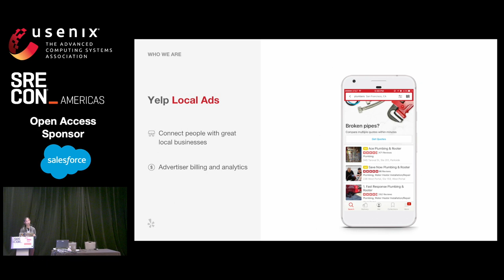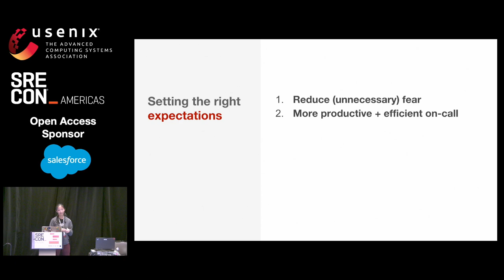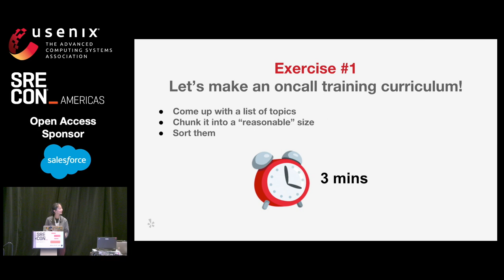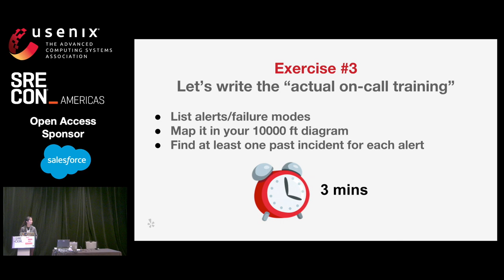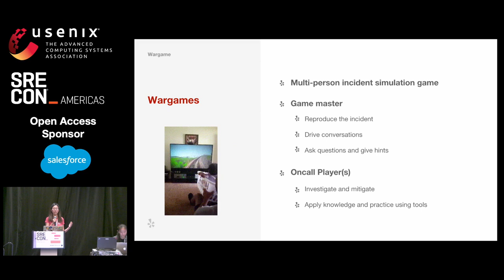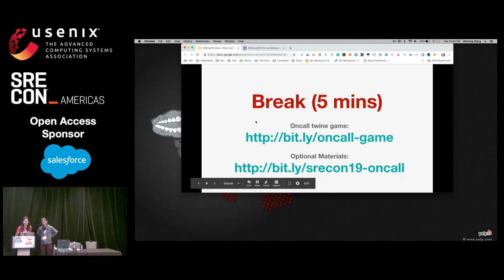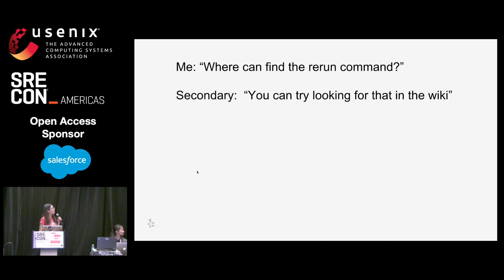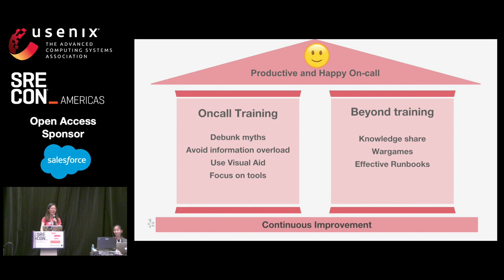SREcon19 Americas - What I Wish I Knew before Going On-call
Chie Shu, Dorothy Jung, and Wenting Wang, Yelp

Firefighting a broken system is time-sensitive and stressful but becomes even more challenging as teams and systems evolve. As an on-call engineer, scaling processes among humans is an important problem to solve. How do we ramp up new engineers effectively? How can we bring existing on-call engineers up to speed? In this workshop we'll share common myths among new on-call engineers and the Do's and Don'ts of on-call onboarding, as well as run through hands-on activities you can take back to work and apply directly to your own on-call processes.